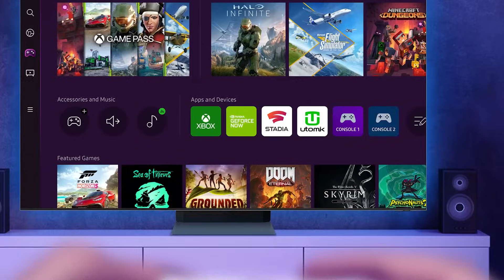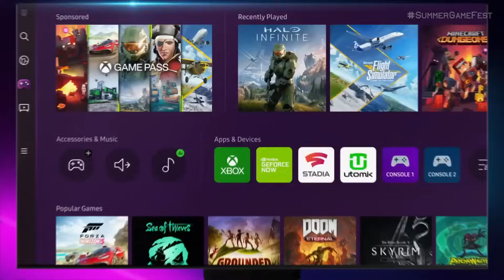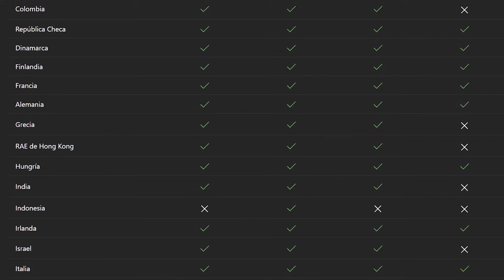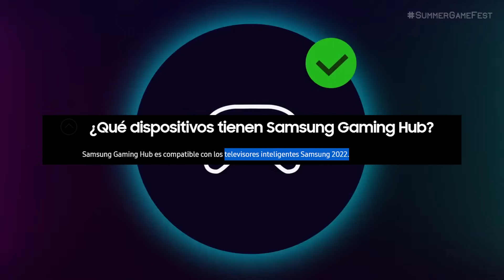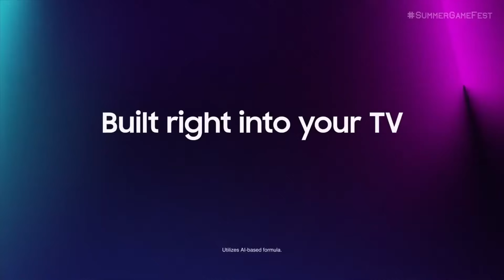YA NO NECESITAS UNA CONSOLA para JUGAR con los nuevos SMART TV de SAMSUNG 🔥 Xbox Game Pass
✅ Si tienes uno de ESTOS SMART TV, puedes jugar SIN CONSOLA!

summer game fest 2022 summer game fest summer game fest 2022 news summer game fest 2021 summer game fest reaction resumen summer game fest e3 2022 ps4 ps5 ps5 juegos ps5 pro ps5 lite the last of us remake the last of us the last of us remake ps5 street fighter 6 street fighter 6 gameplay street fighter 6 trailer street fighter 6 reaction big data news tlou remake naughty dog cod mw2 modern warfare 2 call of duty mw2 mw2 logo mw2 leak xbox